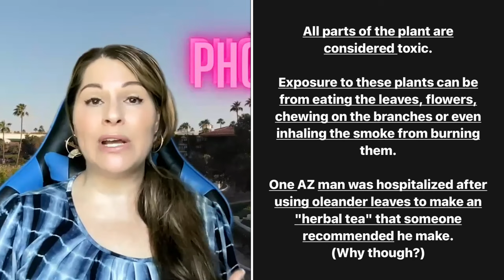💥 MOVING to ARIZONA?! What You Need To Know From An Arizona Native! 🌵🏡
What things should YOU know about Living in the greater PHOENIX area in 2024? 🌵
Are you living in Arizona now and you're wondering some unique facts about Phoenix?
Or are you moving to Arizona soon and wondering what crazy things you may need to know?

I dive into the top things you should know about living in Phoenix and the surrounding cities.
I am a Phoenix native, born and raised, and a full-time Arizona Realtor, too!
I love chatting about the Phoenix real estate market and why living here is so great. :)

Andrea Scheppe
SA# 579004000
✨ Nextdoor App, "Favorite Neighborhood REALTOR" award winner ✨
🏠 Homesmart Elite , Valley Solutions Team

Are you wondering what it's like to live in Phoenix, Arizona or the surrounding cities?
Then I'm here for you!
I'm a Phoenix Arizona native and I've lived, worked and played all over the valley.
I love our cities and myself, my hubby, my son and our rescue pitt are proud to call it home. :)

If you're moving to Arizona, please reach out!
Clients reach out all the time, from YOUTUBE and beyond, and I love helping you guys navigate the Phoenix real estate market.
I am a full-time and award-winning REALTOR and I love what I do.